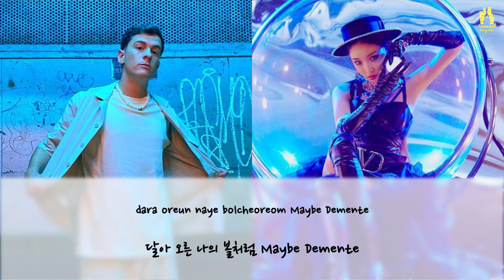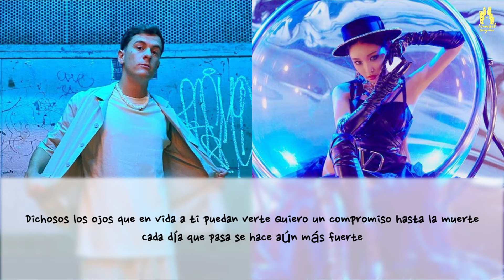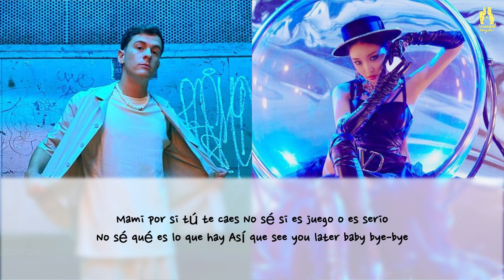CHUNG HA Feat. Guaynaa - Demente [ACOUSTIC COVER VERSION] with Easy Lyrics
Loves to listen to acoustic music? acoustic cover version of “Demente” by CHUNG HA Feat. Guaynaa from Ismail Bergitar Acoustic Cover.

Welcome to the Ismail Bergitar Acoustic Cover YouTube channel! On this channel, you’ll find a variety of acoustic cover videos with lyrics, including pop rock, R&B, hip hop, piano, acoustic, and electropop genres from Taylor Swift, Ariana Grande, Blackpink, BTS, Twice, Bruno Mars, and more.

- Ismail Bergitar -